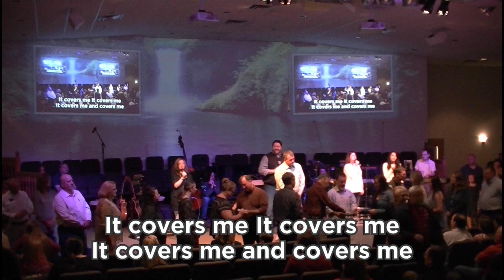Through The New Testament Part 32